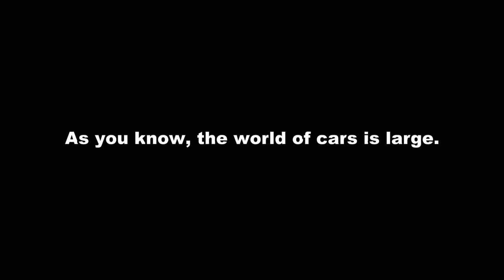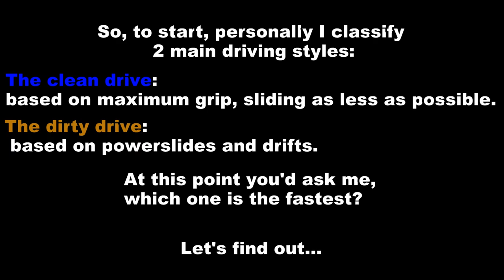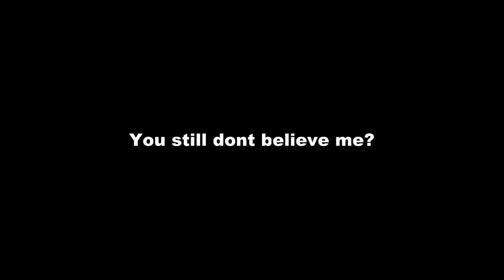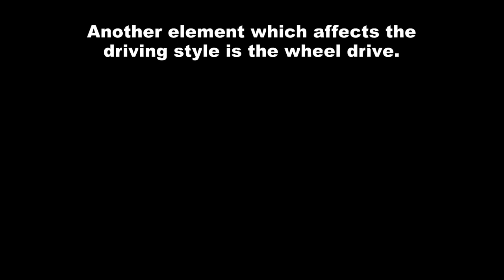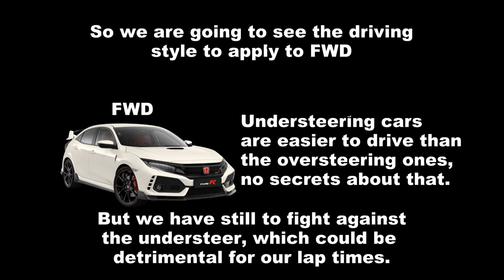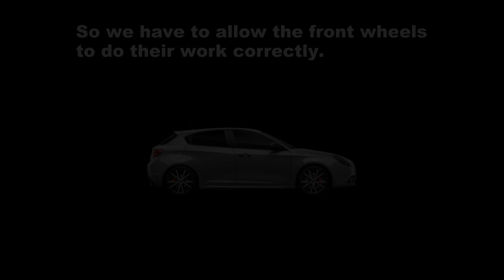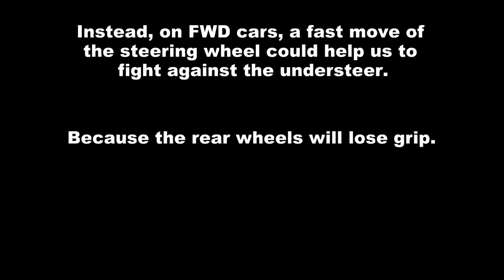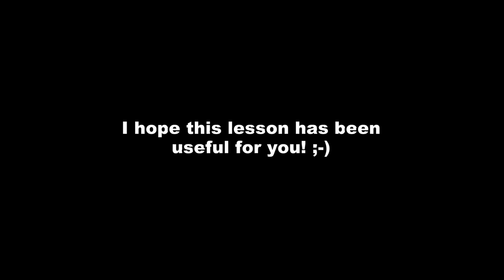Racing Games Lesson - Driving Styles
If you thought drifting/sliding was the only solution to take a corner, you were wrong! ;-)